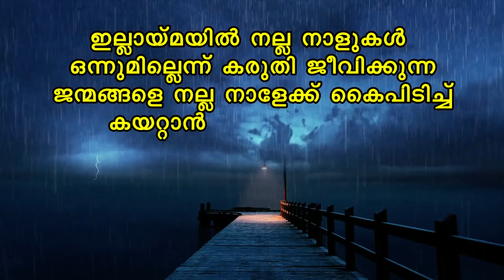നീയെൻ്റെ ഭാഗ്യമാണ് പെണ്ണെ SHAHUL MALAYIL LATEST VIDEO 2022 | MANU TRISSUR | SHAREEJ POONOOR